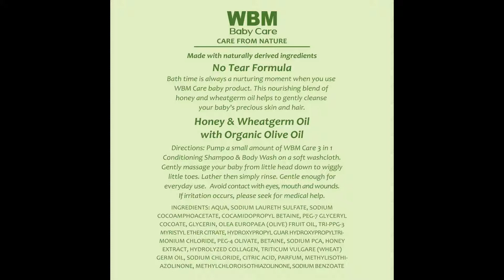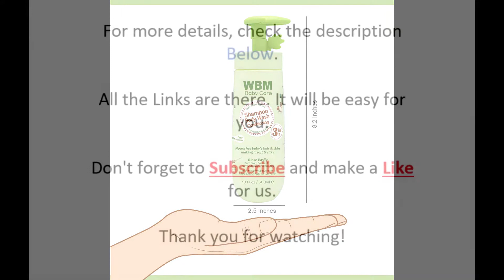WBM Care Kids 3 in 1 Shampoo Conditioner And Body Wash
WBM Care Kids 3 in 1 Shampoo Conditioner And Body Wash | Nourishes Baby Hair & Skin | 10 oz

WBM Baby Care 3 in 1 shampoo conditioner body wash gently cleanses and conditions your child's hair
Organic baby shampoo contains the natural honey and wheat germ oil, all natural ingredients that are best for your infant
Calming baby shampoo relaxes the senses and clean the hair and scalp with no tear formula that is gentle on the baby’s eye
Organic baby body wash that is designed with input from moms like you, is mild and designed for the comfort of your baby skin
Customer satisfaction is our priority, If for any reason you feel our WBM Baby Care product is not for you, we offer a 30-day money back guarantee